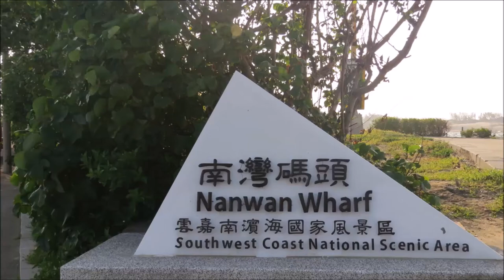七股潟湖生態之旅~探訪台灣最珍貴的自然教室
七股潟湖位於台南市七股區(前台南縣七股鄉)七股溪和將軍溪之間，北起青山港汕、西鄰沙洲網仔寮汕、南至頂頭額汕，南北長約6.6公里，佔地面積約為1600公頃，共有三個沙洲和兩個出海口，是台灣第一大潟湖當地人稱為「內海仔」。
七股潟湖有著豐富旺盛的動植物生態，如魚、貝、蚵、蟹、蝦等等總計有125種魚類、73種貝類等等生物在此棲息，是台灣著名的生態寶庫。於98年12月正式揭牌成立的「台江國家公園」，亦將七股潟湖納入其範圍中。
七股潟湖的河口生態相當豐富，位在七股溪河口兩側有大片的紅樹林，紅樹林在漲潮時會形成水中森林，河、海跟陸交接之處便會有豐富的物質在此堆積，形成了絕佳的自然環境，具有調節生態的功能。
七股潟湖的紅樹林以海茄冬為主和部分防風林的欖李，是白鷺鷥最愛的棲息處，海茄苳背面的茸毛舔起來帶有鹹味，具有排鹽保水功能，棒狀呼吸根則有固定成長和呼吸空氣的作用，也成為魚類孵卵、幼苗成長的所在，而欖李翠綠色的葉面則以屈膝根式的呼吸根生長，也有各式各樣的生物在此地棲息。
七股潟湖擁有許多高經濟價值的魚種，像是烏魚、黃鰭鯛、黑星銀(邊身鼓)、單斑笛鯛(黑點仔) 、虱目魚、黑鯛、灰鰭鯛魚、瑪拉巴石斑、竹針魚等，因此七股潟湖內有廣大的漁業發展，其中以定置網和牡蠣養殖為主。
「定置網」屬於較早期的捕魚方式，目前使用新型和大型的定置網，潟湖出海口可捕到烏魚、灰鰭鯛、黑鯛和環球海鯛等母魚，夏季則有鰻魚；「牡蠣養殖」近年來已發展成為竹棚垂下式和竹架垂下式養殖法，年產值已達上萬噸，因此來到七股便能品嘗到各式各樣的牡蠣料理。
七股潟湖已是國內旅遊的重鎮，除了遊潟湖的「生態之旅」是休閒旅遊族的最愛，就連濱臨絕種的珍鳥「黑面琵鷺」，絕大多數也是飛到台南七股來過冬，這也吸引全球許多愛鳥人士特地安排在冬天來台灣旅遊，並到七股潟湖觀察與欣賞珍貴的黑面琵鷺。
七股擁有潟湖，所以沿海生態、養殖都非常發達。這樣得天獨厚的環境為當地帶來「七股三寶」，成為七股地區最大特色資產之一，這也是到七股潟湖旅遊的旅客讚不絕口的美食，而且是既可口又花費不多就能享受的在地美食喔。
七股三寶，即為「鮮蚵、虱目魚、吳郭魚」。來到七股除了隨處可見蚵田之外，這裡以蚵為料理的特色佳餚「鮮蚵麵線」，絕不能錯過。鮮蚵麵線是以麻油麵線加上鮮蚵，撒上蔥花，麻油麵線的香加上鮮蚵的甜，化在嘴中真是說不出的美味。